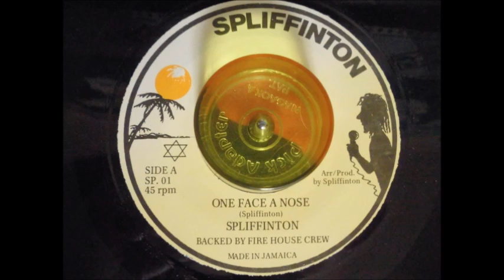One Face A Nose Spliffinton